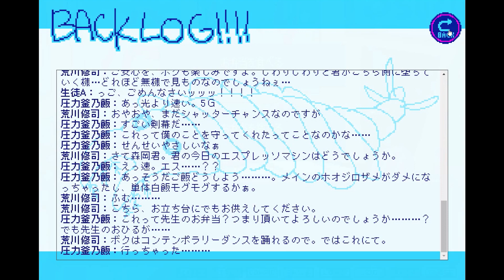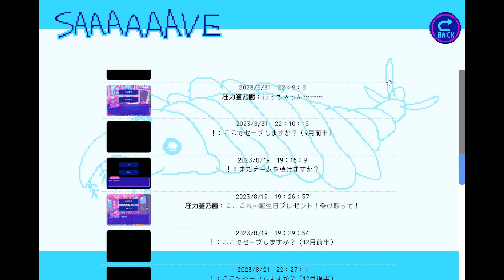絶望的に噛み合わない恋愛ゲーム【狂気より愛をこめて】＃21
死亡フラグ（目的）立ったか…！？